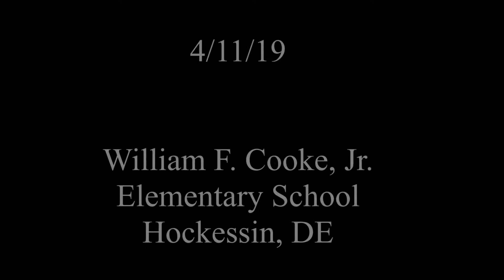Social Media Awareness For Parents 4/11/19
In this keynote, I talk about proactive tools and tips parents can use to help monitor and be aware of their kids activities on social media.

Thank you to the William F. Cooke, Jr. Elementary School and its PTA for allowing me the opportunity to speak.